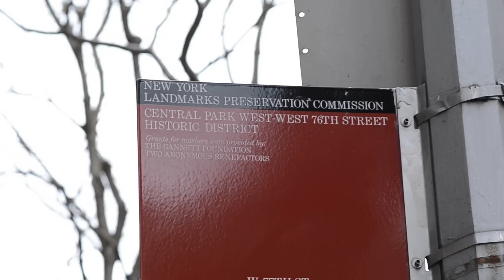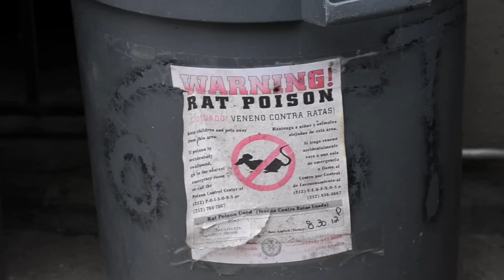Conversations With Ken - Community Leader Joseph Bolanos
Ken sits down with Upper West Side community leader Joseph Bolanos to discuss rodent issues in the neighborhood and what city council can do to help.